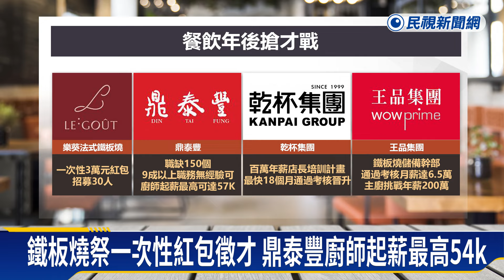年後轉職潮掀搶才大戰 鼎泰豐廚師起薪最高57k－民視新聞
【民視即時新聞】財經中心／鄭筑勻、莊柏驊　台北報導金龍年開工日，除了回到工作崗位奮鬥，不少人也在評估年後轉職，讓十分缺工的餐飲業，掀起搶才大戰！樂葵法式鐵板燒品牌喊出，只要到職，不限年資就能領到三萬元紅包，另外，鼎泰豐一口氣開出150個職缺，9成以上職務，無經驗就能加入，廚師起薪最高更達57K。